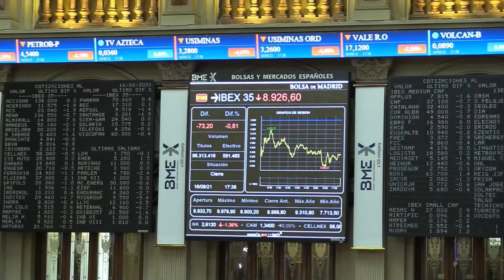📈🔻 El Ibex cierra con pérdidas del 1% presionado por las fuertes caídas de BBVA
El Ibex 35 ha bajado un 1%, hasta 8.902,20 puntos, presionado por las fuertes caídas de BBVA. El banco vasco ha elevado su dividendo hasta el 40%-50% de su beneficio y ha presentado su nuevo Plan Estratégico hasta 2025, que sin embargo ha sido recibido de manera muy negativa por los inversores. Además, el desplome de la lira turca tras el recorte de tipos del Banco Central de Turquía ha sido otro factor negativo, porque subraya el perfil de riesgo de la entidad justo cuando ha lanzado una OPA sobre el 50% de Garanti.